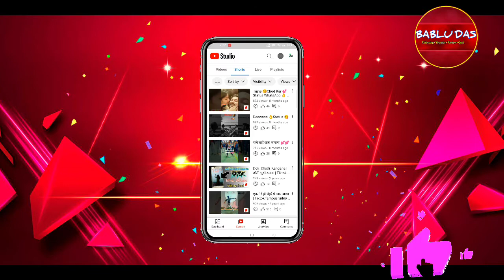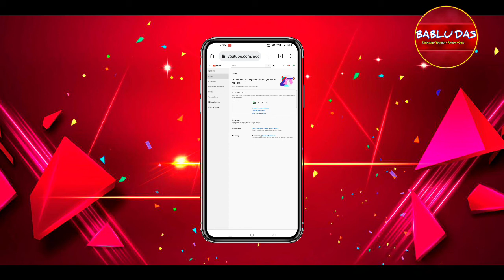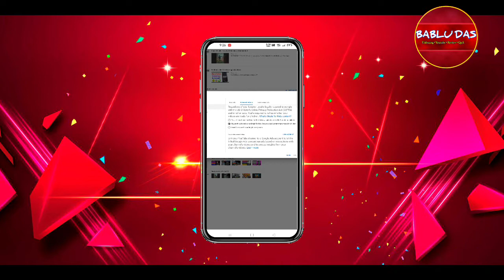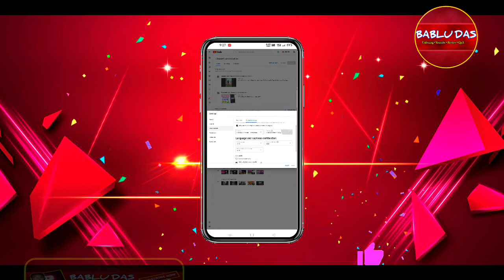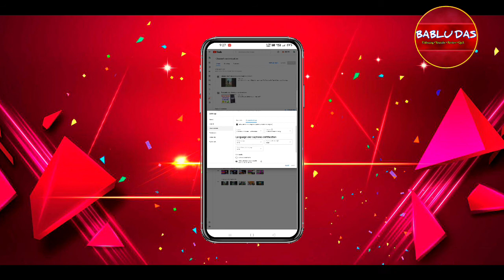4-5 views | 0 Subscribers |Problem Solved |Grow YouTube Channel FAST ? | Tips For New YouTubers 2022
0 views on youtube,
0 views on youtube problem solved,
why not get views on youtube,
how to get views on youtube videos in 2022, grow youtube channel fast 2022,
youtube channel fast grow kaise kare,
tips for new youtubers,
bablu Das,
0 views on youtube to get 1000 views,
new youtube channel grow tips,